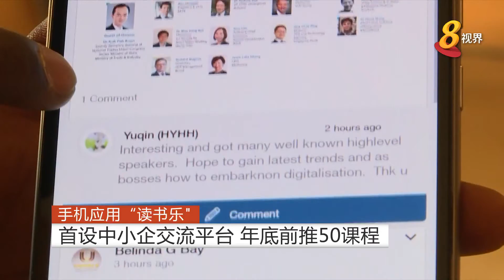手机应用“读书乐" 首设中小企交流平台 年底前推50课程